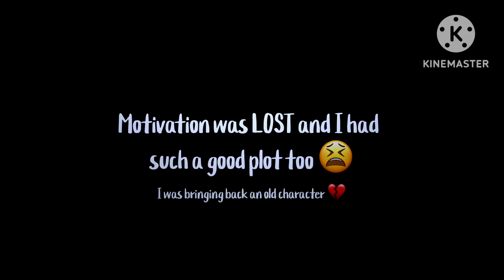Are you Satisfied? || Gacha Life Music Video (Glmv/glmv)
[] For the record I’m not satisfied with the result of this video, like I waited a whole week for my inspiration to come back and it still didn’t return to me. And I don’t like to force myself to finish a video like omds, if I did that y’all wouldn’t get this video until September 😭😭 I hope y’all do understand like I really had a whole PLOTTT for this omg, Princess (from my second most popular video) was gon’ be in this— I’m sad asf ☹️. At first I didn’t even think to upload this cause I hate doing incomplete works, it’s really rare for me. But it passed 30 seconds and it would be a waste of a video ugh, I’m so disappointed 😭💔. []

Not even going to list the oc’s cause we aren’t going to see them ever again 💀.

By the time y’all see this, Im in college, so idk what my upload schedule is going to look like but I’ll definitely try to make videos still, just need to get into the swing of things 💕

Apps Used:
KINEMASTER
CapCut
Ibis Paint X
PicsArt